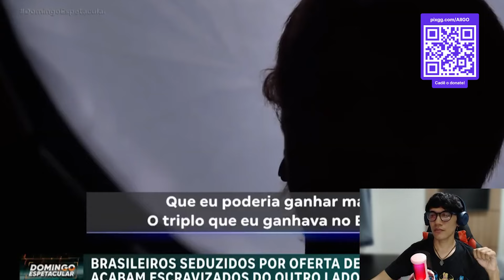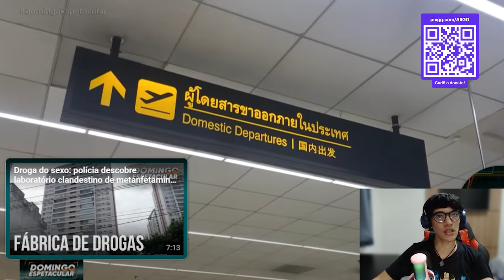🐯PERIGO! 🚨Takashi reage a brasileiros ESCRAVOS na ÁSIA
O AIIGO! é um portal que cria conteúdo para quem gosta de Boy's Love com o objetivo de informar e entreter você.

Desde 2016, o AIIGO! tem sido mais do que um simples portal - é um refúgio para todos nós, amantes apaixonados de Boy's Love!  Com uma missão clara em mente, nós nos comprometemos em não apenas informar, mas também em envolver e entreter cada um de vocês, nossos preciosos espectadores.

O que nos impulsiona é a paixão - a paixão por informar e mostrar o amor autêntica e sincero, a paixão por conectar pessoas através das telas e a paixão por trazer um pouco mais de alegria ao mundo em cada um de nossos vídeos.